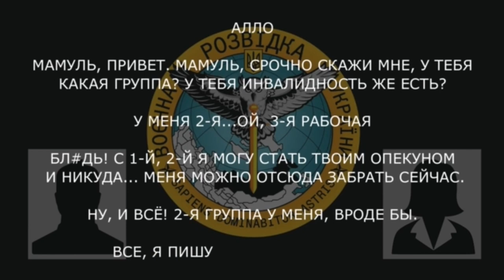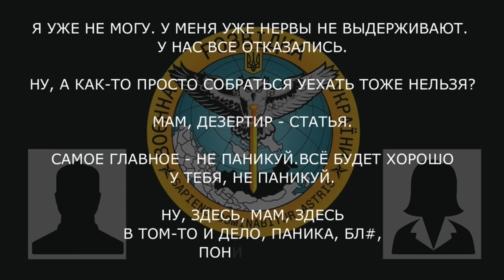Мамуль, срочно скажи мне, у тебя инвалидность же есть?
Військовослужбовець рф в Донецькій області шукає можливість відмовитись іти у наступ і повернутись додому